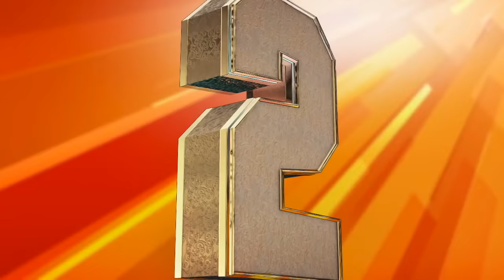Чудо-гол МакДэвида, камбэк Вашингтона и автогол О’Райлли: Топ-10 моментов 14-й недели НХЛ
Здравия всем любителям хоккея! На первой неделе 2020-го состоялся матч Зимней Классики между «Далласом» и «Нэшвиллом», суперкамбэк на последней минуте устроил Вашингтон, пропустив в пустые ворота ровно за 60 секунд до конца, столичные успели отыграть 2 шайбы и дожать «акул» в овертайме, Илья Ковальчук дебютировал за «Монреаль», а Игорь Шестёркин вообще впервые вышел на лёд НХЛ и сразу же одержал победу над «Колорадо», Александр Овечкин закинул дубль «Оттаве» и вышел на 11-е место в списке снайперов за всю историю НХЛ, а трюк со шляпой провернули Микко Рантанен, Эвандер Кейн и Картер Верхэге, который помог «Тампе» разнести «Ванкувер» 9:2! Ну, а теперь к лучшим игровым моментам: неделя четырнадцатая! Усаживайтесь поудобнее, мы начинаем!

Автор рубрики: Филипп Олешев